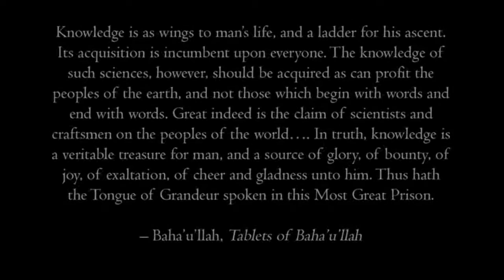Changing the World - A Conversation with Maziar Bahari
On May 4, 2018, the Canadian premiere of the film "Changing the World, One Wall at a Time" took place at the Toronto Baha'i Centre. Afterwards, we had a conversation with Maziar Bahari, where he shared stories with the audience about the film and his experience making it.

The film is a documentary feature film on Education Is Not A Crime, one of the world’s largest street art and human rights campaigns, which raises awareness of education discrimination by Iran’s government against tens of thousands of Baha’is.

Maziar Bahari is an Iranian Canadian journalist, film maker and human rights activist. He was a reporter for Newsweek from 1998 to 2011, and has produced several films. Rosewater, the film about his imprisonment in Iran, was directed and produced by Jon Stewart, formerly of the Daily Show, and starred Gael Garcia Bernal.

The Baha'i Faith in an independent worldwide religion.

It was hosted by Geoffrey Cameron, the Director of the Baha'i Community's Office of Public Affairs. The interviewer is Afsoon Houshidari, a lawyer, storyteller and spoken word artist based in Toronto.